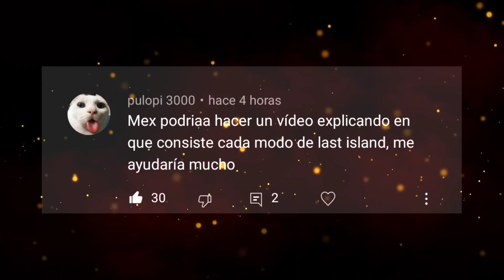Last island of survival capitulo 9